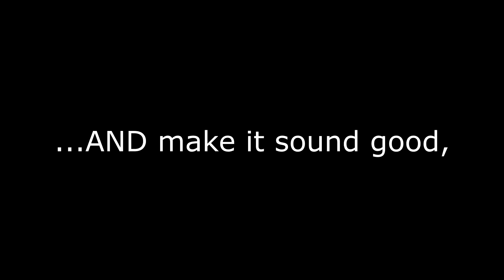How to Add Grit and Distortion to Your Mixed Voice (Sing High With Authority!)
Maybe you feel like you can sing high, but when you do, it feels and sounds too thin!?  You may have heard a lot of people tell you how you can add distortion by using glottal compression, vocal fry, and regulating airflow, but how is this actually supposed to FEEL in your own voice with your own experience?  Through noises and explanations revolving around common vocal sensations, I demonstrate how to go from thin high notes, to well-supported, loud and distorted singing!  No Thesaurus needed!